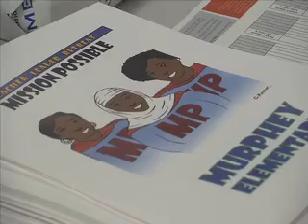GCS Employee of the Month for September 2014-Emily Cooke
GCS Print Shop supervisor Emily Cooke is named GCS Employee of the Month for September 2014